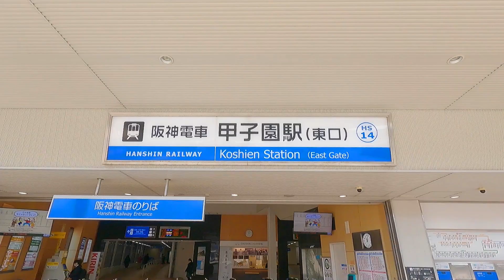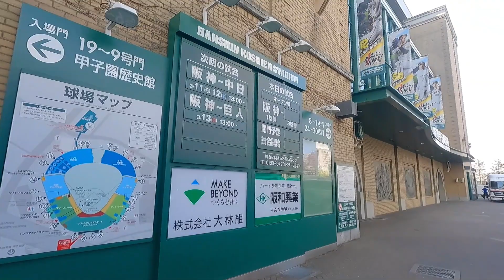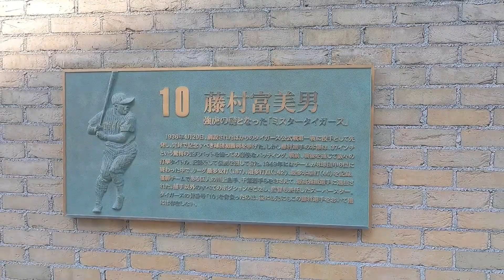試合のない日の甲子園球場を歩いて一周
開幕間近の試合のない日の甲子園球場を歩いてみました。

【駅からぶらり】阪神本線・甲子園駅　甲子園球場周辺をぶらり散歩